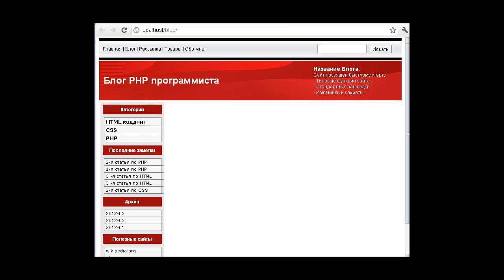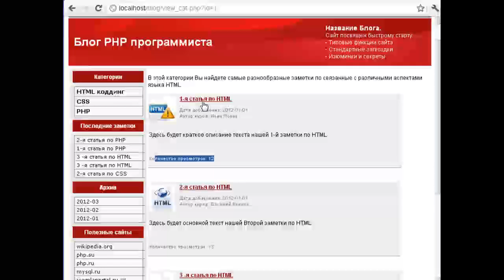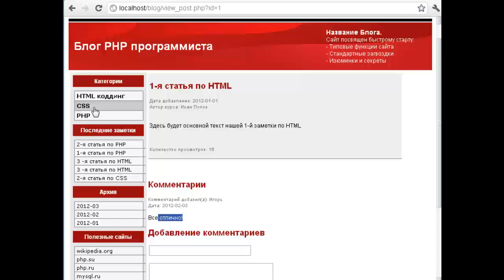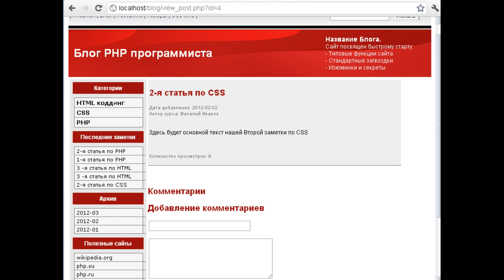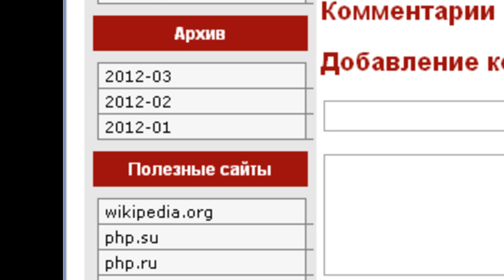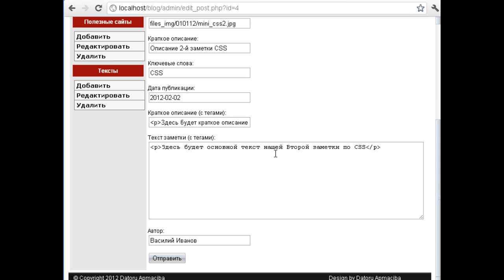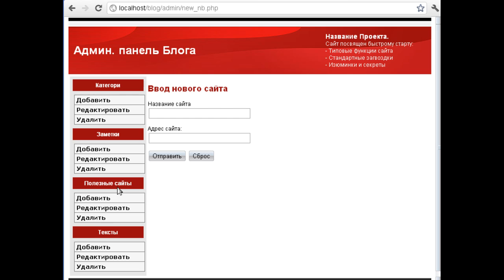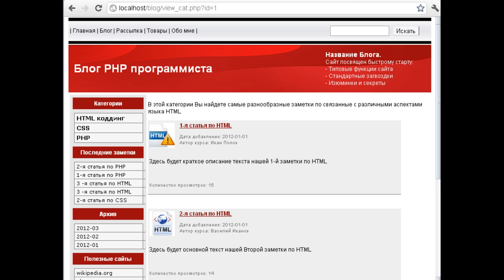Блог на PHP MySQL своими руками за 7 часов лекций